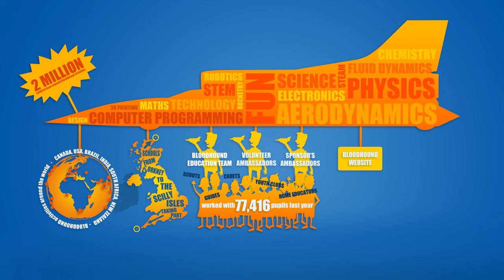BLOODHOUND: The Education Story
The BLOODHOUND Project's primary aim is turn the next generation on to Science, Technology, Engineering and Mathematics - STEM subjects.